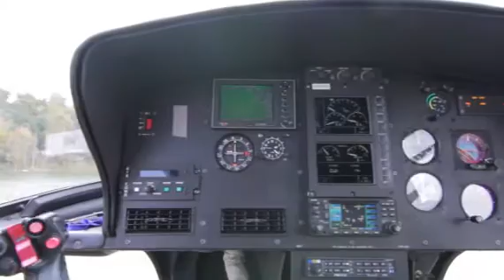2005 EUROCOPTER AS 350B-3 For Sale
Title: 2005 EUROCOPTER AS 350B-3 For Sale

Category: Turbine Helicopters